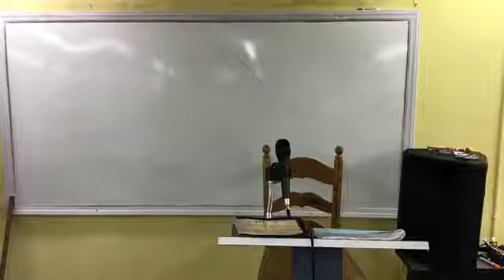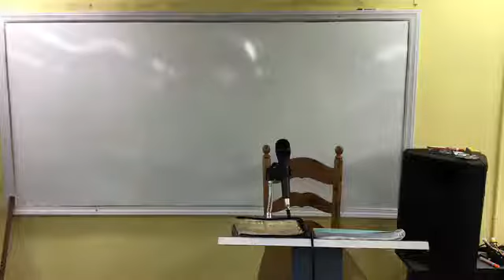03 21 2020 Should Gentiles Keep Passover Dr Keith Slough